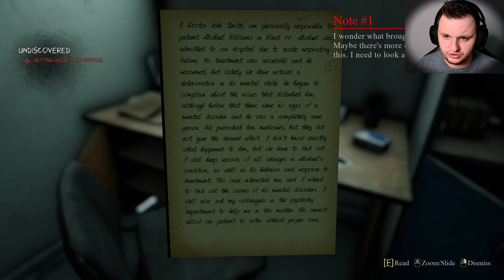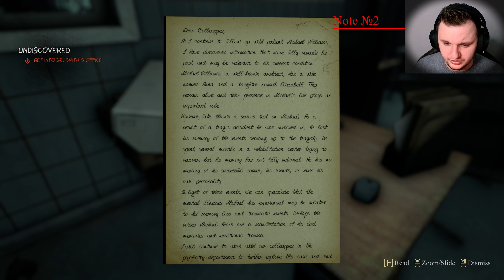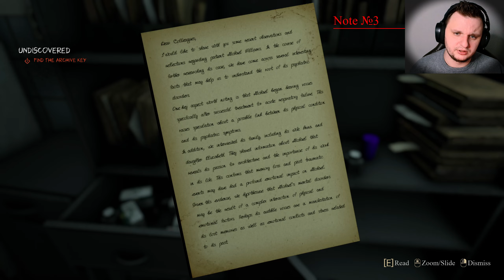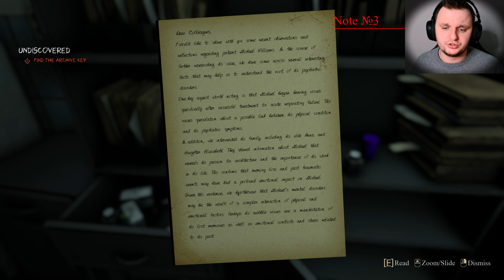A NEW Contender To Be The BEST Indie Horror Game of 2023?! | Another Day | Terrifying Let's Play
Have fun with the full horror game longplay walkthrough of the game Another Day

Have fun with this gameplay of "Another Day".